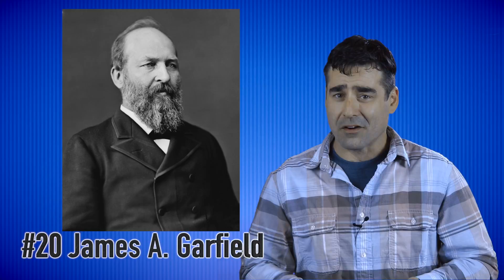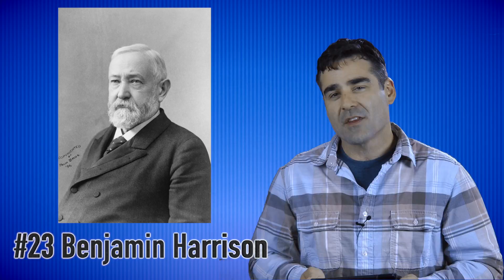Presidential First’s!!!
Every President had something incredible that they were  first to do while in office. Here is our list of what some of those were.  Some very interesting, some less so.